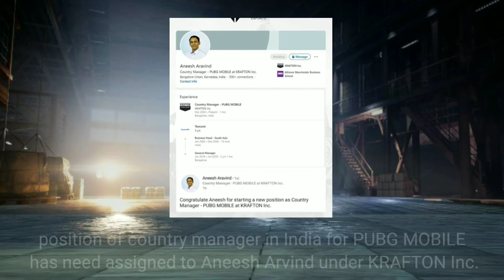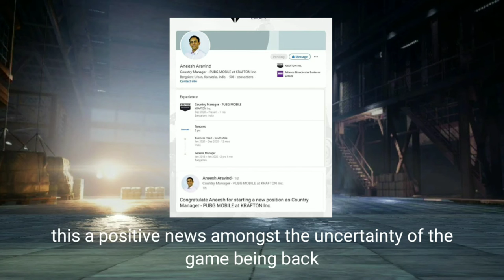Good news country manager in India for PUBG MOBILE has assigned to Aneesh Aravind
GADGET UNBOXING

My channel tags ignore this part

5 December 2020 at 3:30 AM my description